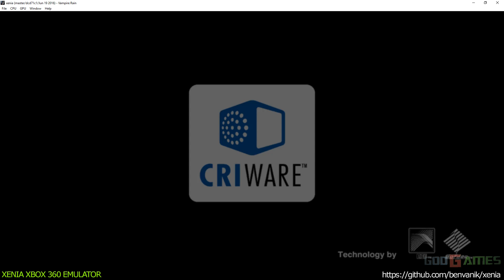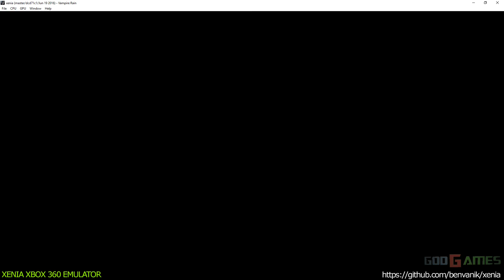Xenia Xbox 360 Emulator - Vampire Rain ingame! (dcd71c1/Jun 19 2016)